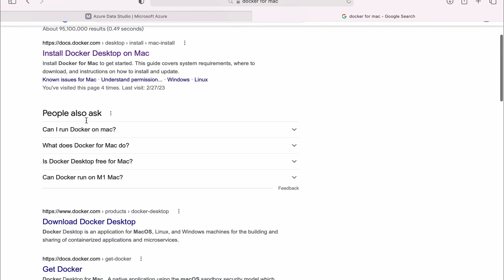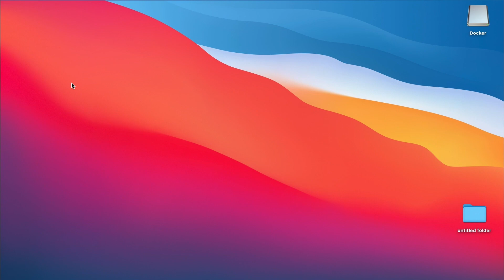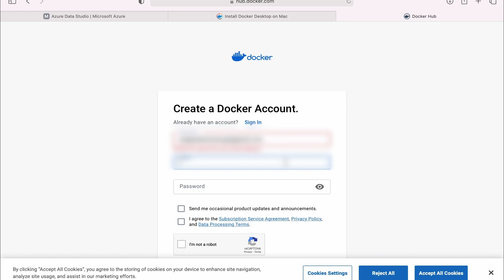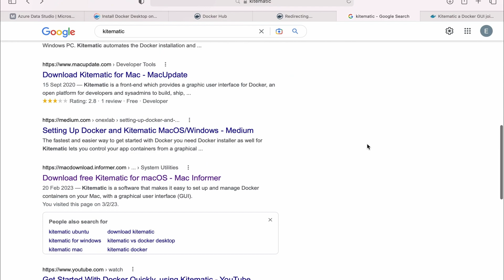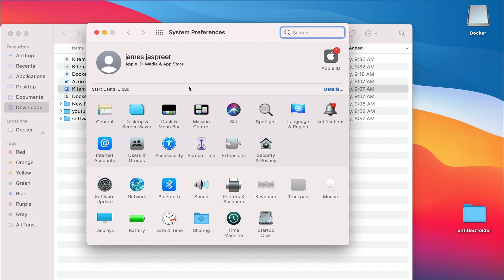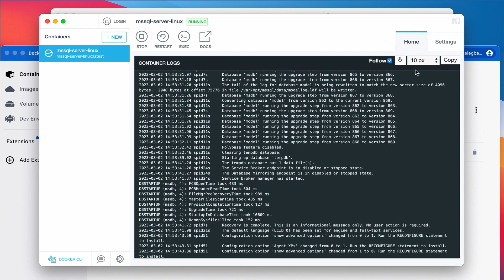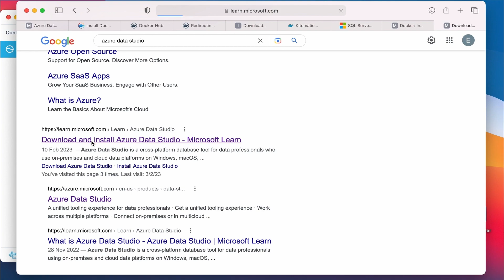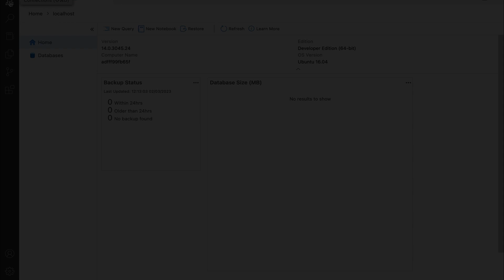How to Install MSSQL Server on Mac and Create Databases using AZURE DATA STUDIO - Step by Step 2023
In this video we would be looking at how we can install azure data studio as well as creating SQL Server on our Mac book